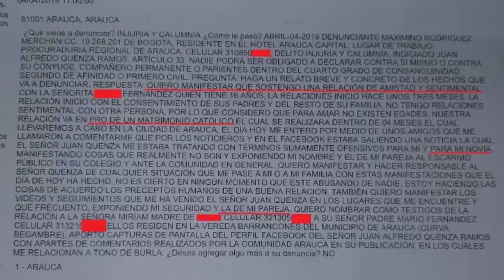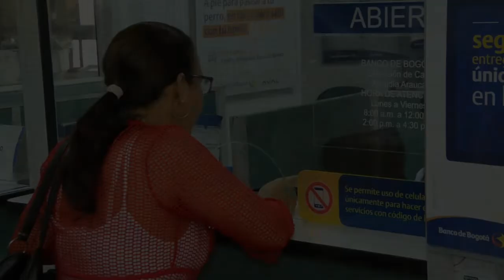LAS 5 NOTICIAS PRINCIPALES DEL DÍA EN ARAUCA